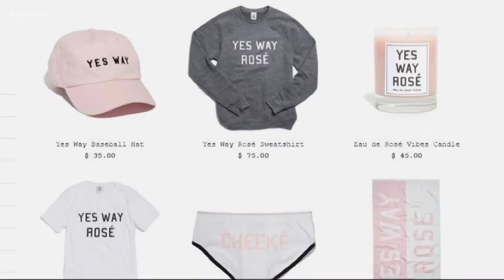Celebrate National Rosé Day at King Tide Fish and Shell